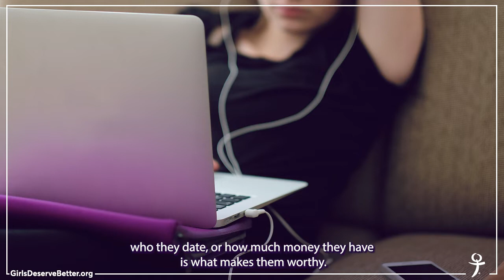foreverpricelessfriday with Joyce McCauley-Benner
Our teens live in a challenging world that will make them question their value. You and your child are foreverpriceless. We will help you keep them safe.